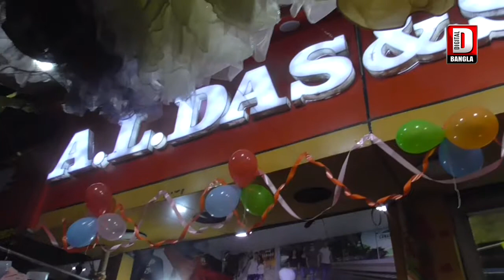কালীঘাটে মুখ্যমন্ত্রী মমতা বন্দ্যোপাধ্যায়ের বাড়িতে নিষ্ঠা মেনে হল কালীপুজো